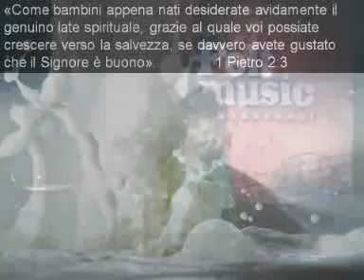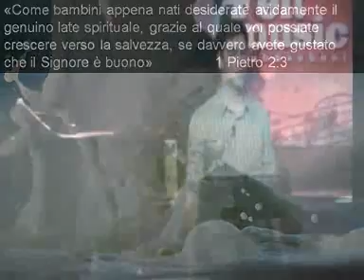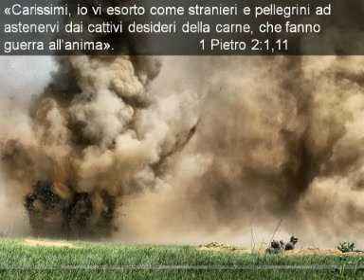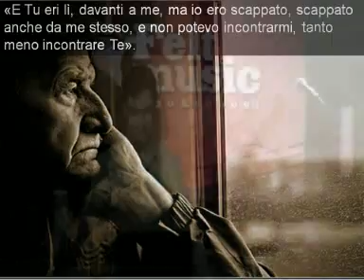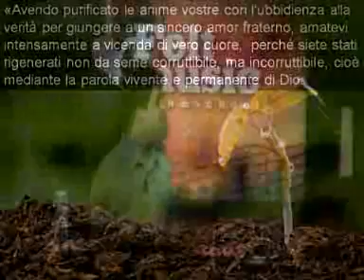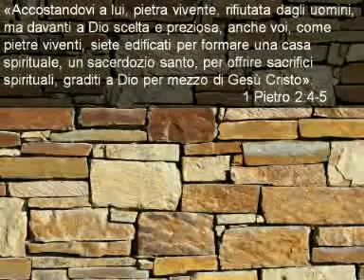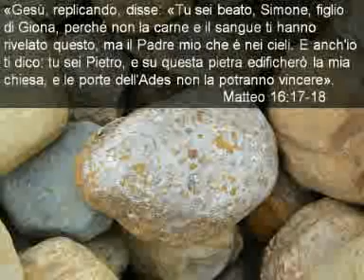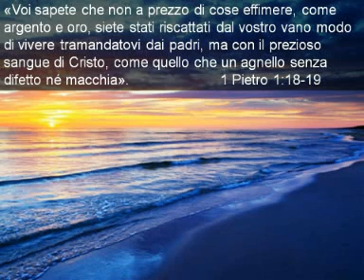1 Pietro 1:22-2:12 - Gli Elementi Basilari della Vita Spirituale - René Breuel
Serie "1 Pietro"
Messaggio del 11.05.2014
Testi: 1 Pietro 1:22-2:12
Chiesa Evangelica San Lorenzo
Roma